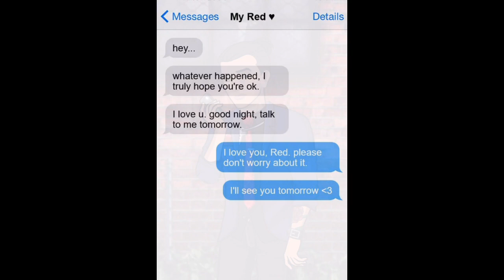SO MUCH DRAMA ON A DAY OF LOVE….. | Amor Loco Revenge | Episode 30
I SWORE THIS VIDEO WAS PUBLIC HOURS AGO….🤦🏽‍♀️🤦🏽‍♀️🤦🏽‍♀️🤦🏽‍♀️🤦🏽‍♀️